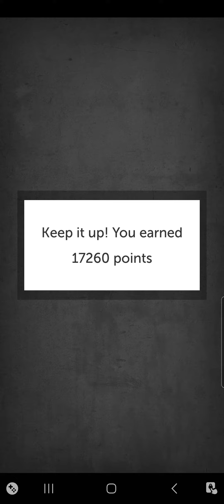Pet Detective (Lumosity) Level 3 Gameplay